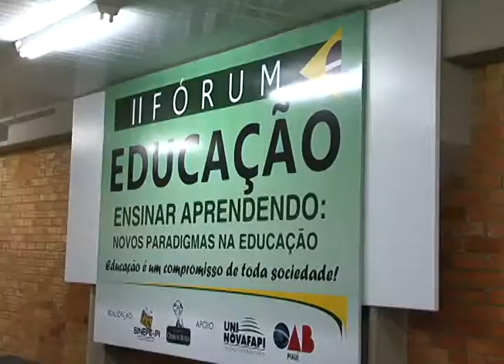Educadores debatem ensino e mercado de trabalho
Os novos caminhos da educação e seu vínculo com o mercado de trabalho foi tema do II Fórum Educação do Piauí, com a participação de professores e gestores das escolas públicas e privadas do Estado. As soluções que possam abrir novos leques de possibilidades no ensino frete à competitividade estraram em debate. Confira a reportagem da TV Assembleia.